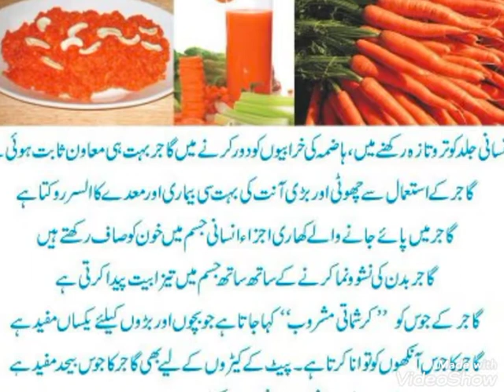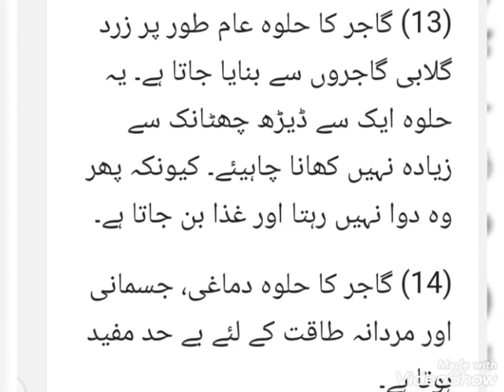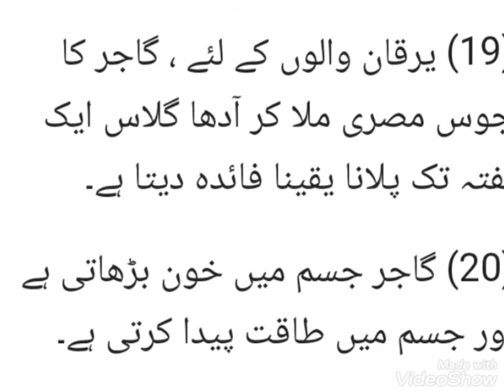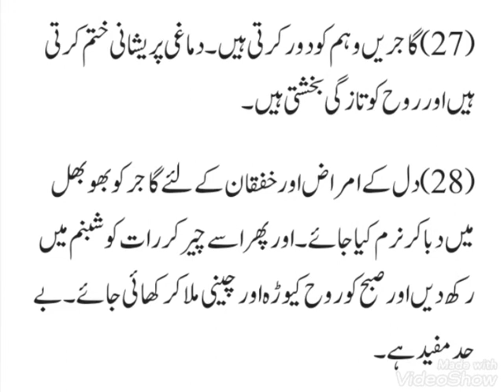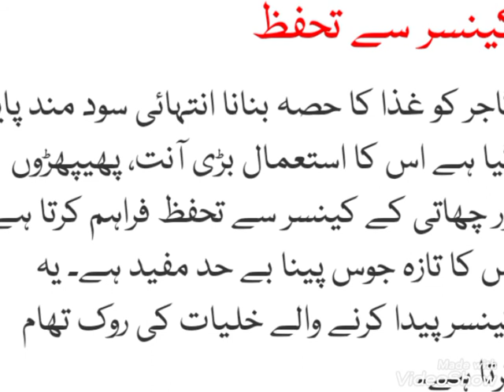گاجر کے ایسے بہترین فائدے جو آپکو گاجر کھانے پر اکسائیں گے